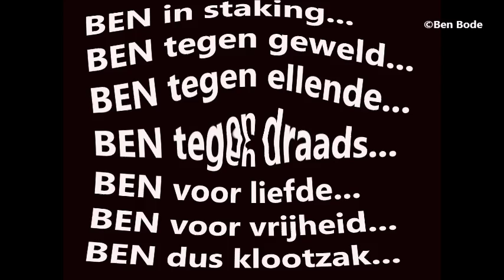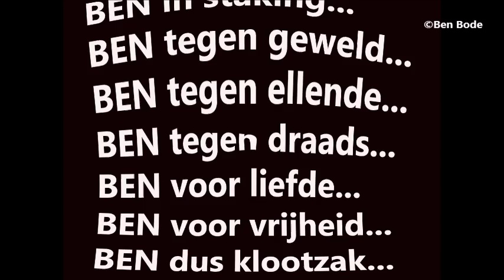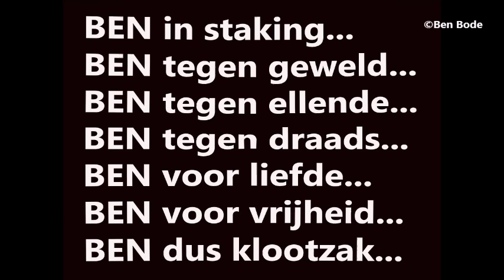BEN IN STAKING (BEN on strike)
hello hello, turn your radio on... anybody outthere? BEN is on strike...